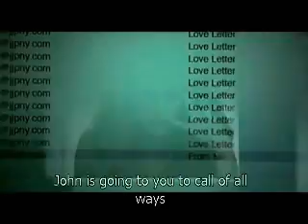Sex and the City ( movie ) - Blue eyes Blue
for the love of the movie

im sorry for the subtitles